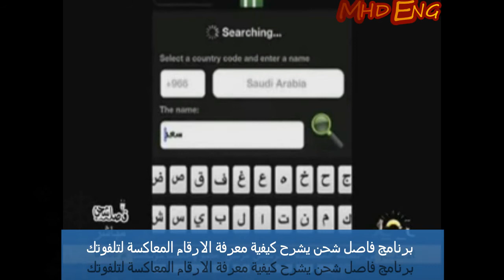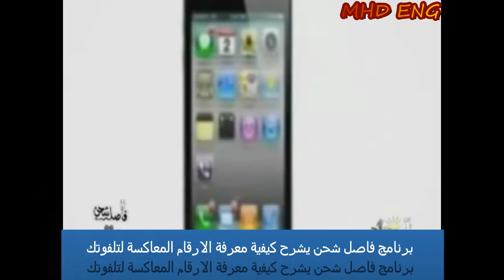برنامج فاصل شحن يوضح كيفية معرفة الارقام المعاكسة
برنامج فااصل شحن يوضح ما هى الطرق التى يجب فعلها عند وجود ارقام معاكسات على تلفونك :)
طريقة جميلة انصح بتطبيقها ..